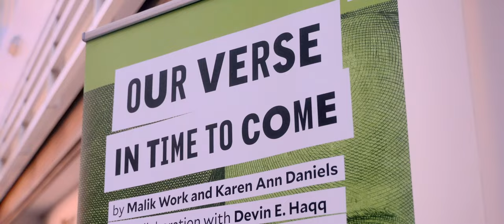Trailer: Folger Theatre's Our Verse in Time to Come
A world-premiere play by Malik Work and Karen Ann Daniels, in collaboration with Devin E. Haqq. Inspired by the works and words of Shakespeare, Folger Theatre's "Our Verse in Time to Come" bridges the past with the present through verse, song and memory, and interrogates whose stories remain and whose role it is to ensure they survive. Told through music, hip-hop, and Shakespeare, and featuring DJ Nick the 1da.

See it onstage through April 23 at DC Public Library's Martin Luther King Jr. Memorial Library, then April 25 - 30 at Woolly Mammoth Theatre Company.